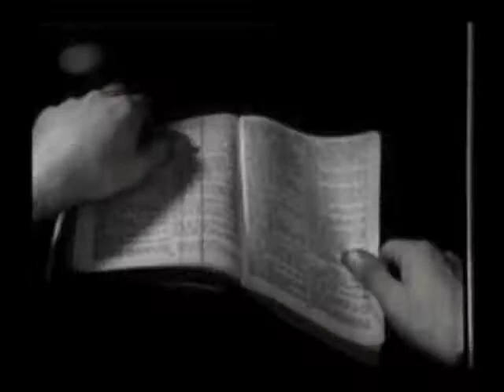Parkour Parody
Lee Carter and Jeffrey Alan create a mock parkour video.